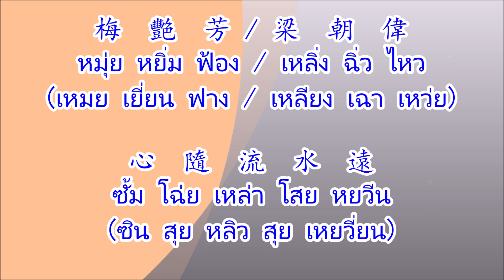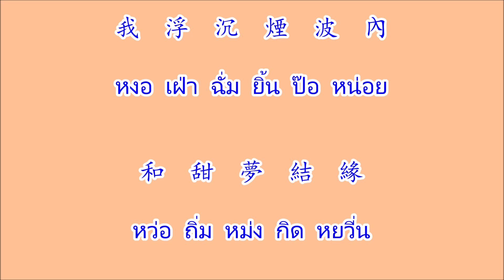心隨流水遠 ซั้มโฉ่ยเหล่าโสยหยวีน (ซินสุยหลิวสุยเหยวี่ยน) เพลงจาก ดาบมังกรหยก 1986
เพลงจีนกวางตุ้ง 心隨流水遠 ซั้มโฉ่ยเหล่าโสยหยวีน (ซินสุยหลิวสุยเหยวี่ยน) เพลงจาก ดาบมังกรหยก  ตอน เทพบุตรมังกรฟ้า The New Heaven Sword and Dragon Sabre 1986 ศิลปิน 梅艷芳/梁朝偉 หมุ่ยหยิ่มฟ้อง/เหลิ่งฉิ่วไหว (เหมยเยี่ยนฟาง/เหลียงเฉาเหว่ย)

梅  艷  芳 / 梁  朝  偉
หมุ่ย หยิ่ม ฟ้อง / เหลิ่ง ฉิ่ว ไหว
(เหมย เยี่ยน ฟาง / เหลียง เฉา เหว่ย)

心  隨  流  水  遠
ซั้ม โฉ่ย เหล่า โสย หยวีน
(ซิน สุย หลิว สุย เหยวี่ยน)

風  雲  一  轉
ฟ้ง หวั่น ยัด จวี๋น

心  隨  流  水  飄  遠
ซั้ม โฉ่ย เหล่า โสย พิ้ว หยวีน

我  隨  緣  碧  波  上
หงอ โฉ่ย หยวี่น เป๊ก ป๊อ เสิ่ง

讓  心  浪  輕  卷
เหยิ่ง ซั้ม หล่อง เฮ้ง กวี๋น

因  緣  思  怨
ยั้น หยวี่น ซี้ ยวีน

都  隨  湖  海  飄  遠
โต๊ว โฉ่ย หวู่ หอย พิ้ว หยวีน

我  隨  漁  舟  一  葉
หงอ โฉ่ย หยวี่ เจ๊า ยัด หยิบ

和  自  在  結  緣
หว่อ จี่ จ่อย กิด หยวี่น

望  海  鳥  高  飛
หม่อง หอย หนิว โก๊ว เฟ้ย์

清  風  在  耳  邊  勸
เช้ง ฟ้ง จ่อย หยี ปิ๊น ฮวีน

泛  舟  去  覓  你  我  自  由
ฝ่าน เจ๊า โฮย เหม็ก เหนย์ หงอ จี่ เหย่า

遂  我  心  頭  願
โส่ย หงอ ซั้ม เถ่า หยวี่น

江  湖  恩  怨
ก๊อง หวู่ ยั้น ยวีน

都  隨  流  水  飄  遠
โต๊ว โฉ่ย เหล่า โสย พิ้ว หยวีน

我  浮  沉  煙  波  內
หงอ เฝ่า ฉั่ม ยิ้น ป๊อ หน่อย

和  甜  夢  結  緣
หว่อ ถิ่ม หม่ง กิด หยวี่น